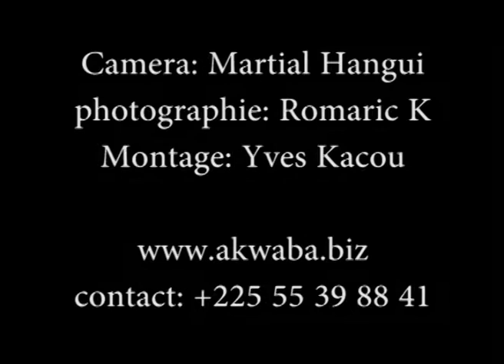Visite de Shaky Goldenboy & Moro Naba à